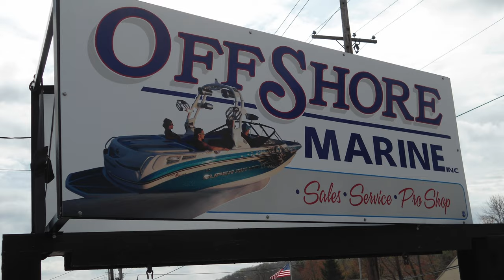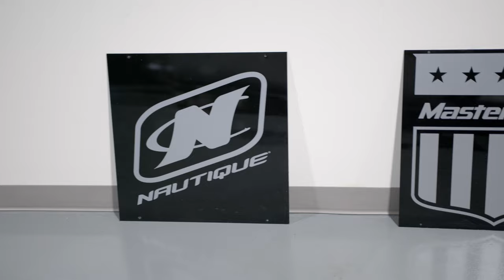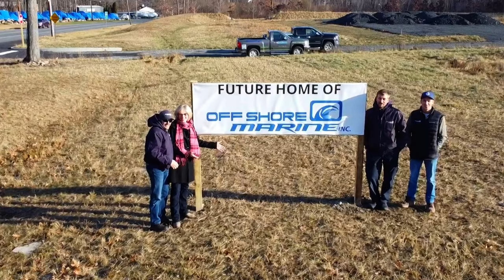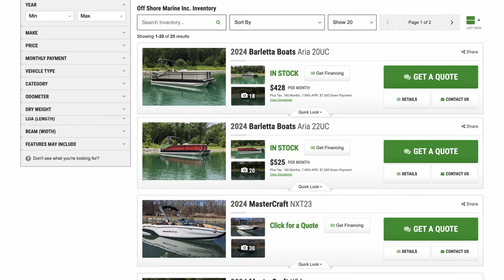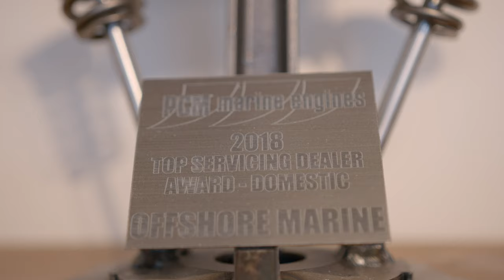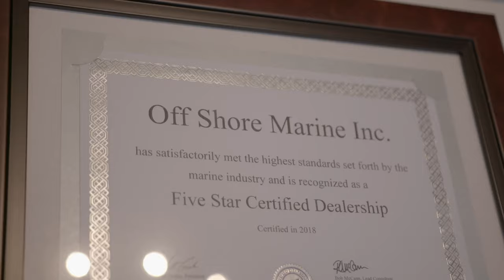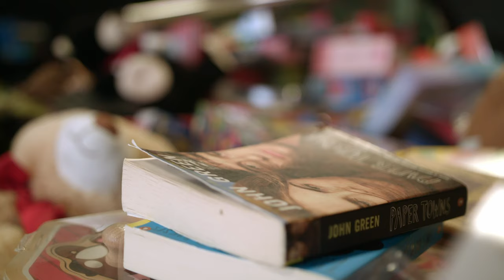The Evolution of Off Shore Marine | A Business Documentary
Witness the evolution of Off Shore Marine from the date of purchase in the 1980s to today in this comprehensive documentary.

Preserve your business journey with Eternal Stories.